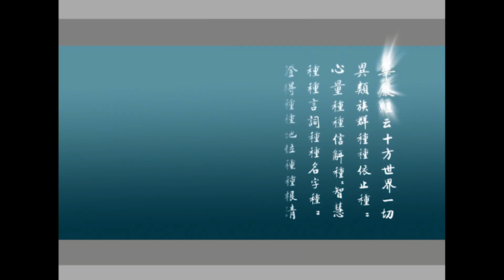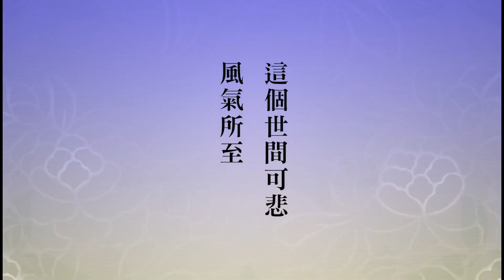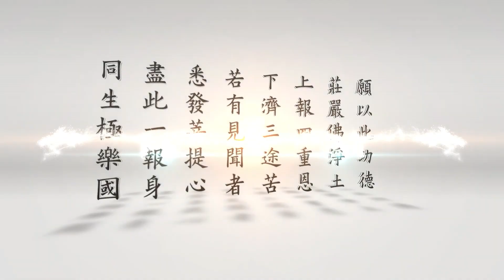大方廣佛華嚴經 第1026集 | 淨空法師主講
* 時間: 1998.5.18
* 地點: 新加坡佛教居士林 新加坡淨宗學會 香港佛陀教育協會 澳洲淨宗學院
* 共 2121 集
* 播放清單：